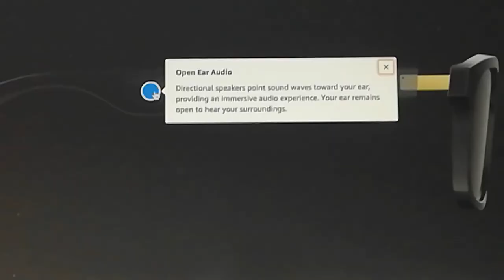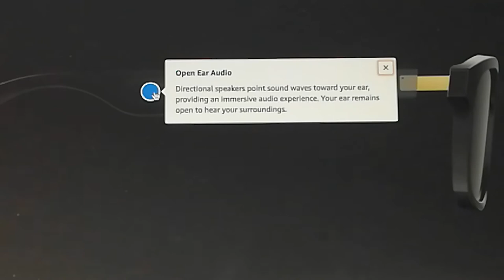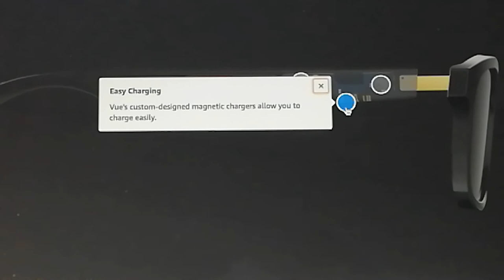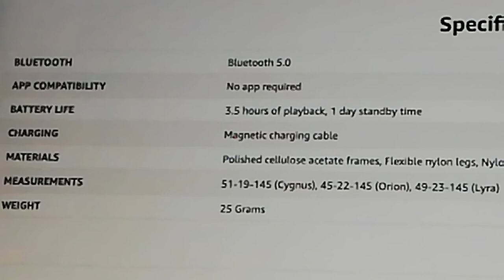NEW 2021 Smart Glasses, BLUETOOTH, Open EAR Audio, Hands Free CALLING, SUNGLASSES.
===Open Ear Audio: Directional audio speakers point sound toward your ears, so you can listen to music or podcasts on the go.
Noise-Cancelling Microphones: Two microphones hidden in the arms of the glasses enable you to make phone calls to those you love.
Powerful Voice Assistants: Access the Internet by launching the latest voice assistants directly from your frames.
All-Day Comfort: Vue Lite are lightweight and comfortable.
Touch Control: Simply touch, tap, or long-hold the touch panel in either arm of the glasses to control Vue Lite's features.

=EYE-GUARD Blue Light Blocking Computer Glasses for Kids,UV Protection Anti Eyestrain Anti Glare Lens for Boys and Girls(5-12 Years Old)...

=1 Pair of bright colour blue light blocking glasses protect kids eyesight from long time playing electronic devices.
=Light weight Rectangle PC frame with Spring Hinges, anti-scratched lens, UV protection.
Coming with matching zipper case and cleaning cloth.

=Lense width: 1.73 inch (44mm), Lens height: 1.46 inch (37mm), Nose bridge width: 0.71 inch (18mm), Temple length: 4.9 inch (125mm.

Computer Glasses}.

Editing: Brian Michael.
Stay safe And Be Kind To One Another.